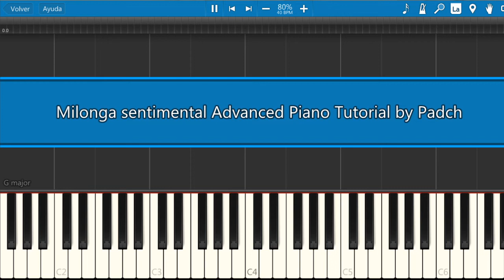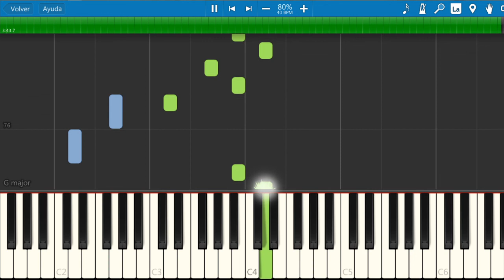Sebastián Piana - Milonga sentimental Advanced Piano Tutorial by Padch